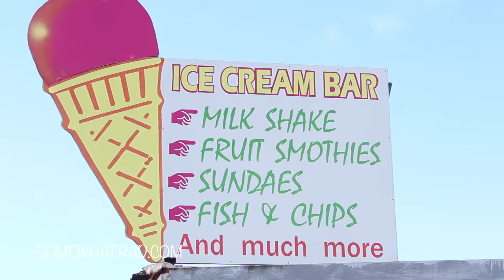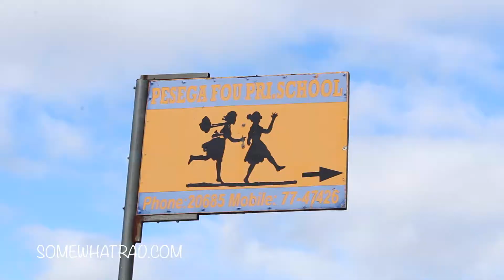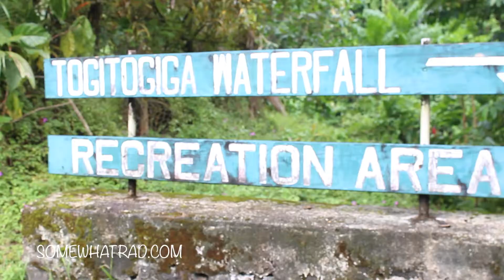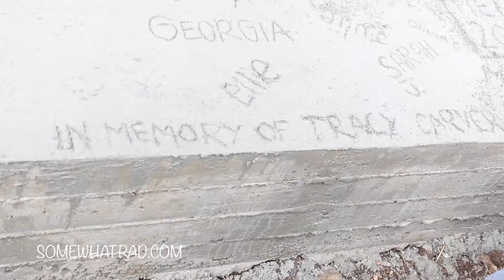Hefy Samoa 2015